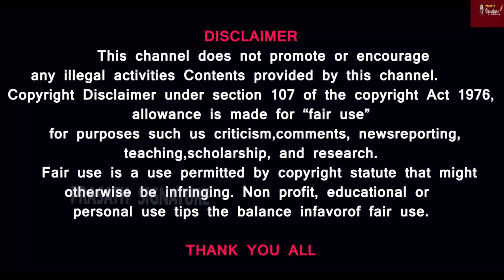Israel in ICJ- Jaishankar Iran Status Redsea -USA' New Attack On Houthis After Joint Strike With UK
Prasath signature
US military launched a fresh attack on Houthi sites a day after conducting joint strikes with the UK military. US forces targeted a Houthi radar site in the strike which was smaller in scale as compared to the action a day earlier, as per news agency Reuters. The report also quoted witnesses claiming explosions in Sanaa, Taiz, Hodeidah, and Hajjah.

Prasath signature

MUSIC CREDITS
YOUTUBE LIBRARY
Anno Domini Beats
Culture
Hip-Hop & Rap
AMERICA WILL CREATE WORLD PIECE
6 ShotsAlternative & PAngryNEFFEX